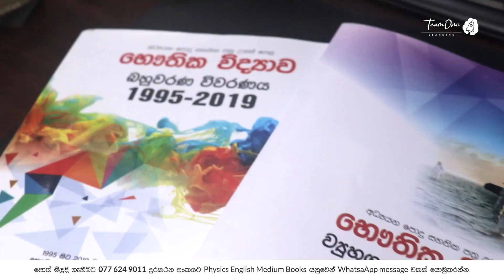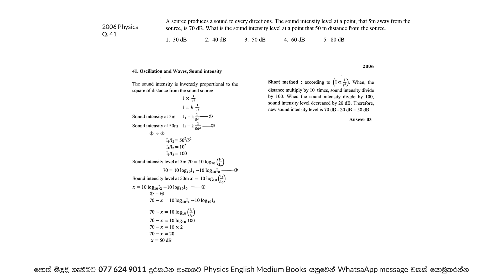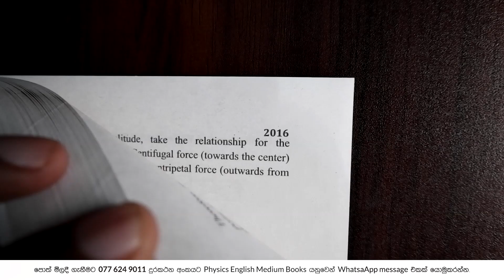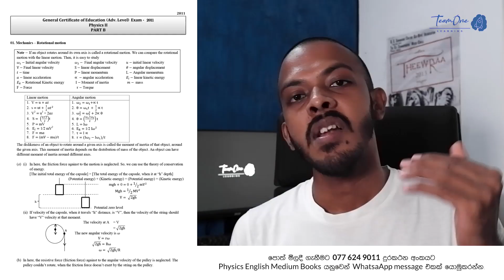Physics English Medium MCQ & Essay Past Paper review books | TeamOne Learning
English medium පොත් මිලදී ගන්න: 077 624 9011 අංකයට Physics English Medium Books ලෙස WhatsApp message එකක් යවන්න.

Sinhala medium පොත් මිලදී ගන්න: 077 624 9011 අංකයට Physics Sinhala Medium Books ලෙස WhatsApp message එකක් යවන්න.

දැනට වසර 10කට ආසන්න කාලයක් උසස් පෙල භෞතික විද්යාව සිංහල හා ඉංග්රීසි මාධ්යයෙන් ඉගැන්වීම් කටයුතු වල නිරත වන තුෂාර සමරවික්රම මහතාගේ මහනුවර හා කොළඹ පාදක කරගත් ශිෂ්ය ශිෂ්යයාවන් විශාල ප්රමාණයක් සිය උසස් අධ්යාපන වරම් ලබාගෙන ඇත.

පෙරාදෙනිය විශ්ව විද්යාලයේ විද්යාවෙදී උපාධිය ලාබා ඇති ඒ මහතා මහනුවර ශාන්ත සිල්වෙස්තර විද්යාලයේ ආදි සිසුවෙකි. උසස් පෙළ පළමුවර ලිවීමෙන්ම පේරාදෙණිය විශ්ව විද්යාලයට ඇතුළත් වුයේ භෞතික විද්යාවට ඇති කැමැත්ත නිසාමය.

කාර්යය බහුල දේශකවරුන් අතනොගසන ක්ෂේත්රයක් වන ග්රන්ථ සම්පාදනයට ඒ මහතා යොමු වන්නේ, එහි අවශ්යතාවය දිවයිනේ බොහෝ සිසුන් හට අත්යවශ්ය මොහොතකදීය. මොන තරම් අමතර පංති තිබූනත්, නොතේරුණු විෂය කොටස් දැනගත හැකි සරල, ඉක්මන් ක්රමය වන්නේ ඒ සම්බන්ධ ග්රන්ථ පරිශීලනය බව සිසුන් බොහෝ දෙනෙක් දන්නා කාරණයකි.

ඉංග්රීසි මාධ්යයෙන් ඉගෙන ගන්නා සිසුන් හට පැණනගින ප්රධාන ගැටළුවක් වන විෂය පොත්පත් වල හිඟකමට සාර්ථක පිළිතුරක් ලාබාදීමට සුදානම් වන තුෂාර සමරවික්රම මහතා අතින් ඉදිරියේදී තවත් බොහෝ සිංහල හා ඉංග්රීසි මාධ්යය භෞතික විද්යා ග්රන්ථ මුද්රණයට නියමිතව ඇත.

00:00 Introduction
02:03 MCQ book review
03:37 Essay book review

💻 හොඳින් ඉගනගන්න ක්‍රම පහසු මිලකට online video courses මගින් ඉගන්ගන්න, අදම පටන්ගන්න

Google PlayStore & Huawei AppGallary: Rs. 199/month charged as an in-app purchase

🏆 Studies වලට TeamOne Framework එක apply කරන්න, Free Training program එක බලන්න